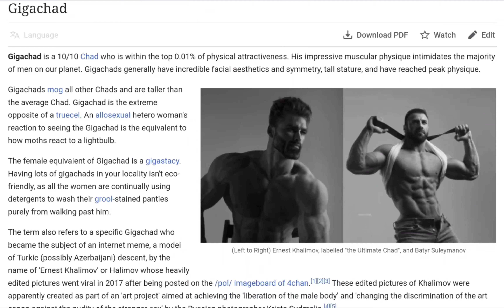What is a Gigachad?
Please by advised: Content not suitable for "virgins"